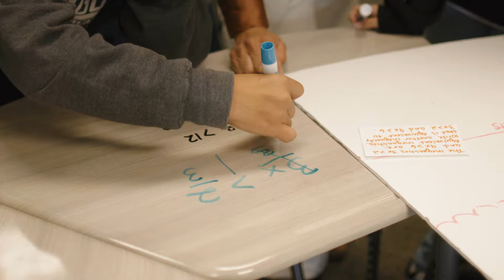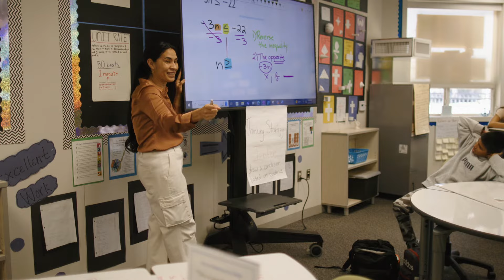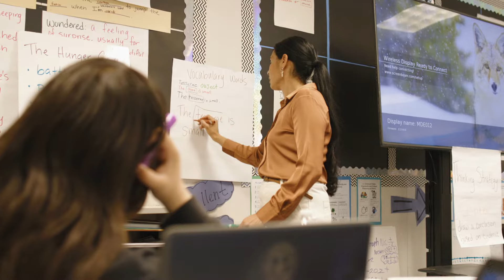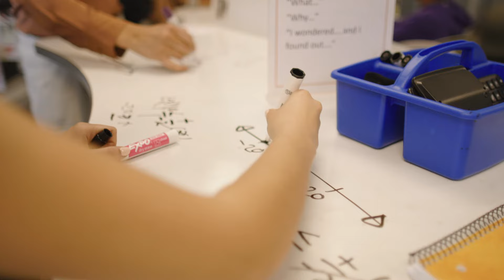Maria Ravelo, 2024 Teacher of the Year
Maria Ravelo (Mossdale Elementary School, Manteca Unified School Districy) is the 2024 Teacher of the Year!